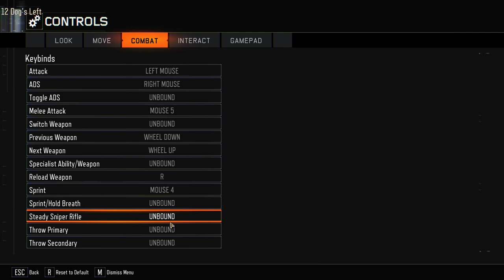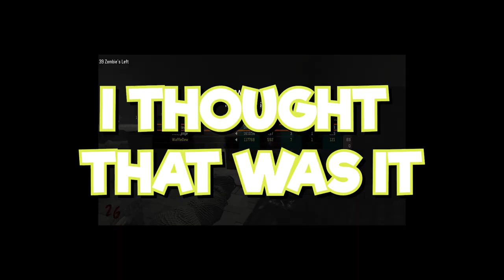This Custom Map Got us speaking Russian - ROCKET BAZA ZOMBIES - Black ops 3 Zombies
This Russian Custom Zombies map was super fun!

Gabe